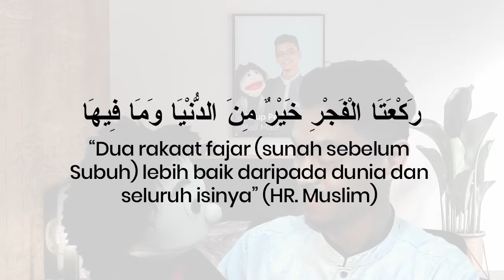CIKO JADI SULTAN. Boneka Paling Kaya? KOK BISA??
Terima kasih untuk semua yang terus mendukung kontent Dongeng Madani. ❤ Kayaknya ciko gak bisa jawab pertanyaan ini. 😁😄